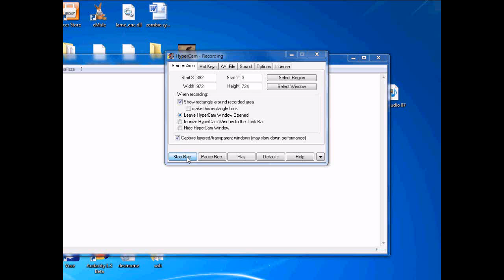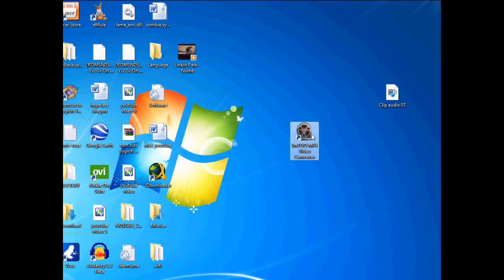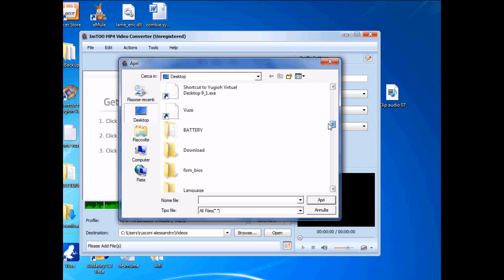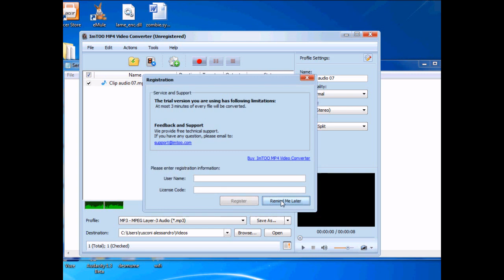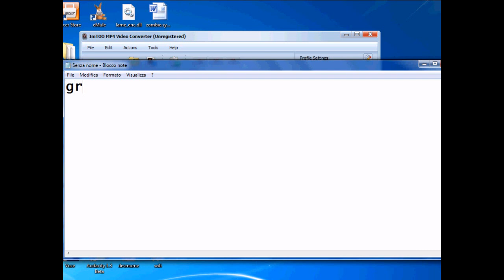convertire un file mp4 in mp3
in questo tutorial vi mostrerò come convertire in mp3 un file mp4

link : intoo mp4 video converter (non cliccate nulla, il download partirà automaticamente ..)